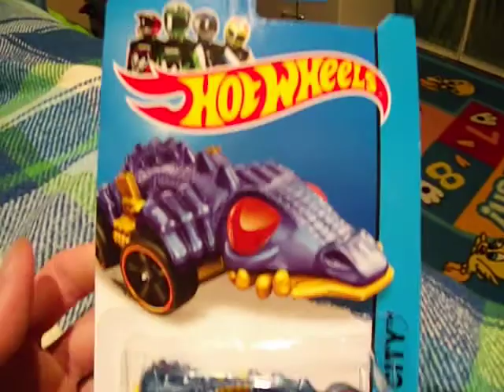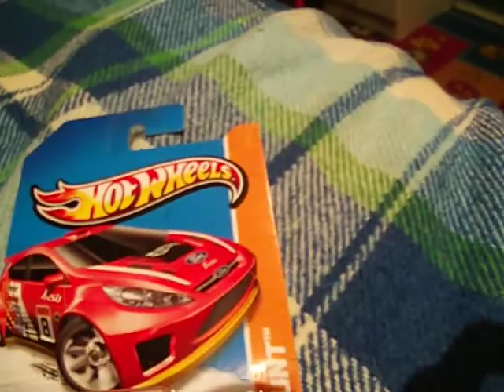HOT WHEELS 2013 & 2014 HERBIE + T-HUNTS!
INCLUDING 3 T-HUNTS!